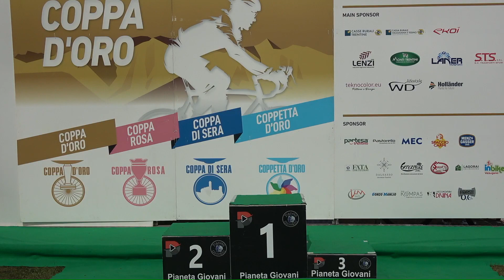2024 - Coppetta G4 femminile 2 batteria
Borgo Valsugana 2024
26^ COPPETTA D'ORO
CATEGORIA G4 FEMMINILE 2^ BATTERIA
1- PETTENUZZO ANITA (GS PREALPINO)
2- SCHWANAUER GIORGIA (VELOCE CLUB BORGO)
3- CAPELLI DESIREE (ALMENNO)
4- DAL BO' ANNALISA (PEDALE OPITERGINO)
5- MOSCARELLO VITTORIA (CITTA' DI MAROSTICA)